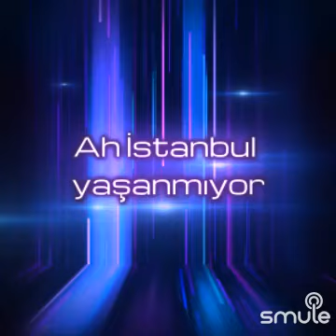Ah istanbul Yaşanmıyor Karaoke Ferhat Tunç